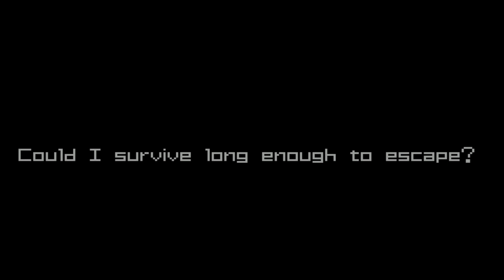Metroid: Zero Mission Let's Play Part 05 | TBGN | Mother Brain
The Bros push on in Metroid: Zero Mission, where after showing off a few hidden items, it's time to head to Tourian to fight Mother Brain, the hardest fight in the game. And, that's it right? Well, not quite...